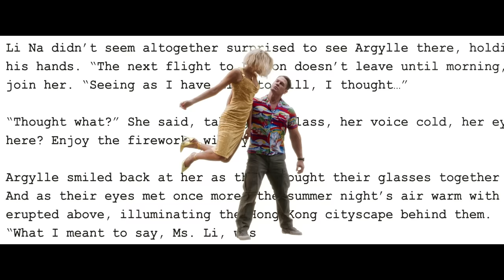Argylle - Official Behind the Scenes Clip (2024) Henry Cavill, Bryce Dallas Howard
The greater the spy, the bigger the lie.

From the twisted mind of Matthew Vaughn (Kingsman franchise, Kick-Ass) comes Argylle, a razor-witted, reality-bending, globe-encircling spy thriller.

Bryce Dallas Howard (Jurassic World franchise) is Elly Conway, the reclusive author of a series of best-selling espionage novels, whose idea of bliss is a night at home with her computer and her cat, Alfie. But when the plots of Elly’s fictional books—which center on secret agent Argylle and his mission to unravel a global spy syndicate—begin to mirror the covert actions of a real-life spy organization, quiet evenings at home become a thing of the past.